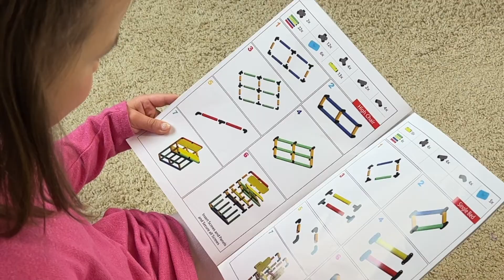Funphix Little Family Doll Set 279 Pcs Building Toy with 2 Dolls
With this unique Funphix toy, your children can engage in role-play that aids their physical and emotional development. First, they can build doll furniture and a double stroller with the special Funphix pieces. Then, they can care for the included twin dolls, doing everything from pushing them on a swing set to putting them to bed. The dolls are beautifully dressed and waiting to be loved by your kids! Choose the STEM toy that supports all aspects of your children’s early development.